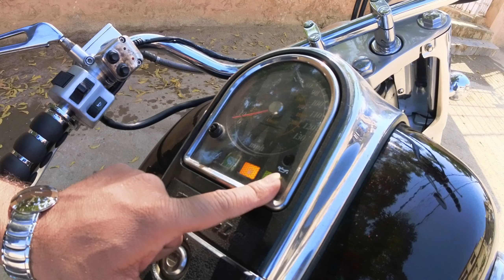Suzuki Intruder 1500cc Complete Review And Test Ride | Hammad Hyder Vlogs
Join us on an incredible ride as we explore the fascinating world of superbikes in this electrifying video. Prepare to see the ideal balance of engineering, force, and accuracy as we reveal the mysteries of these two-wheeled wonders.

suzuki intruder
suzuki intruder review
suzuki intruder c1500
2016 suzuki intruder c1500
suzuki intruder c1500t
2023 suzuki intruder c1500t
suzuki intruder c1500t 2023
suzuki intruder c800 2023
2023 suzuki intruder c800 for sale
2023 suzuki intruder c1500t price
2023 suzuki intruder c1500t review
2023 suzuki intruder c1500t for sale
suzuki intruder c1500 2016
2024 suzuki intruder
2023 suzuki bikes

2024 © & Copyright Information:

• All Rights of Artwork, logo, audio & video are reserved by Hammad Hyder and Daniyal Hasan